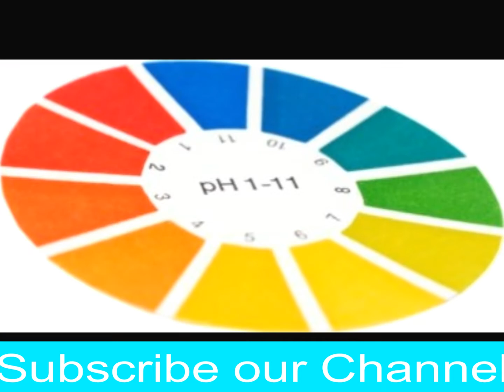Jisam Men Calcium Ki Kami Ko Pora Krny Ka Tarika | Calcium Ki Kami Kaise Dur Kare in Urdu and Hindi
Dosto aj ki is video main men ap ko btao ge k ap kis tarah sy apni body men sy calcium ki kami ko pora kr skty hain. Dosto men ny apni is video men kch asy gharelo totky or gharelo nusko k bary men btya hain jis ko istamal kr k ap calcium ki kami apni body men pori kr skty hain. So chaly hain apni video ki taraf or jan layty hain k hm kn c chezo ko use kr k faidy hasil kr skty hain.  sabudana ko khny sy ap calcium ki kami ko ba asani sy dor kr skty hain men ny apni is video men is ko bny ka method b bta diya hain. dosto ap logo ko cold drink or soda peny sy calcium ki kami b ho jti hain so ap ko chahye k ap ko in chezo ko chor dyn. so dosto mazeed new information or tips ko janny k lye hmry channel ko subscribe kr k jaldi sy bell icon ko press kr dyn.